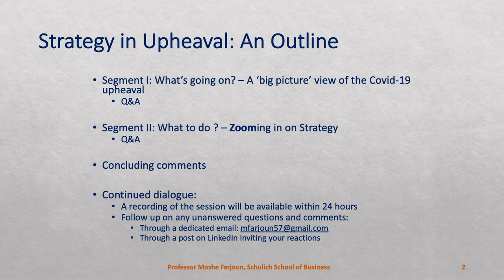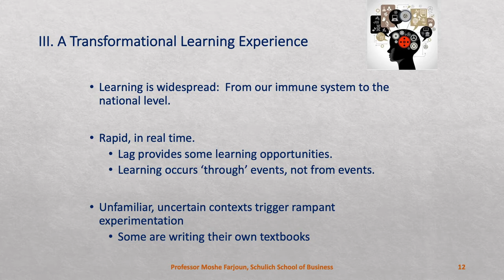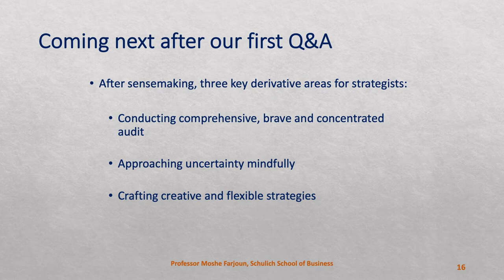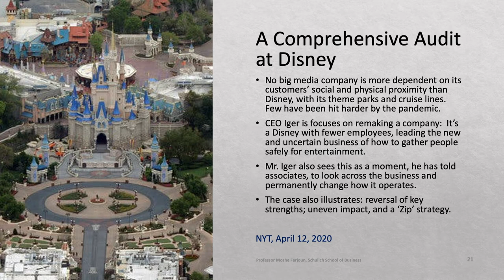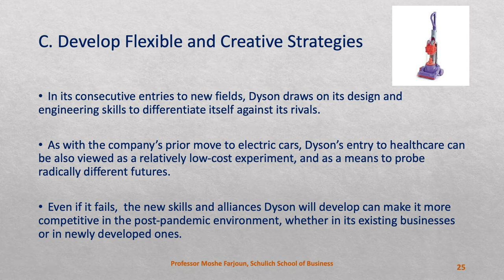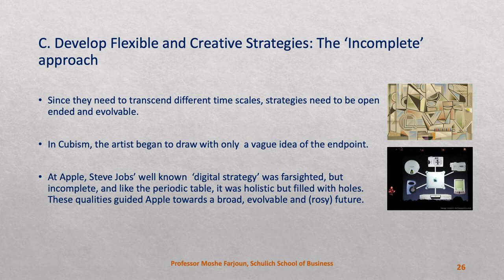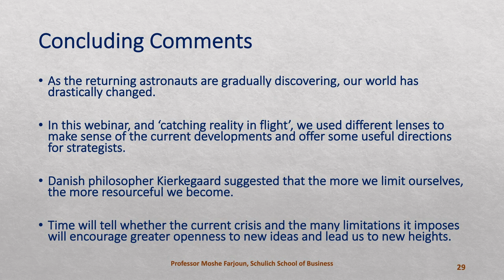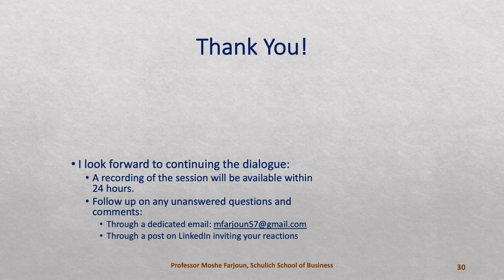Webinar Series: Shaping the Post-Pandemic World - Strategy in Upheaval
Strategy in Upheaval
Session Leader: Moshe Farjoun

Most business leaders are spending the bulk of their time on doing what they can to stabilize their organizations. But it is precisely during these times, when we are in the eye of the storm, that leaders must examine and reinvent the strategy of their organizations. We tried to make sense of the current upheaval, examined the role of business strategy in it, and pondered whether our thinking about strategy needs to be adapted too.

Join the Conversation
Stay Up-to-Date: schulich.yorku.ca/remote
Learn About Our Programs: schulich.yorku.ca/grad-inquiry